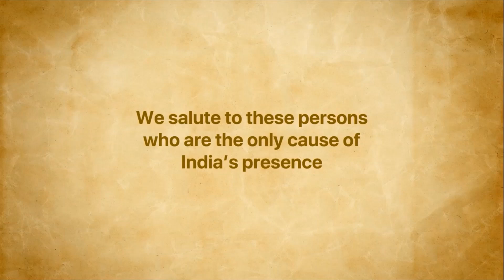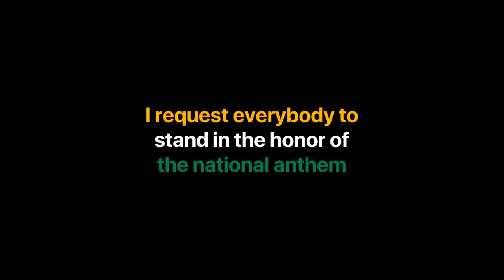Independence Day 2022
Happy Independence Day. IN IN IN IN IN